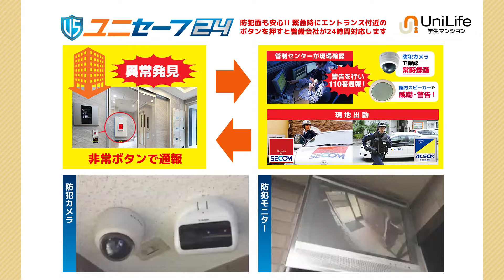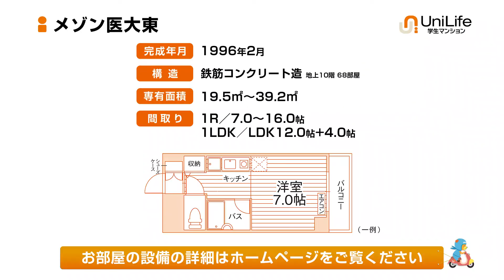【ユニライフ公式動画】メゾン医大東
岡山大（鹿田）に隣接した好立地！オートロック・宅配BOX付きで充実の設備！
家具家電付きデザインルームあり♪